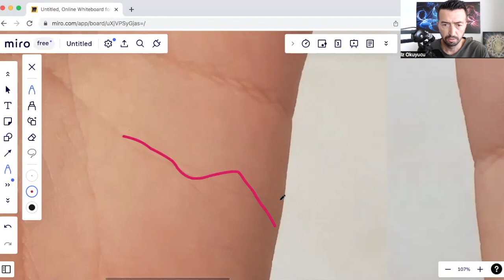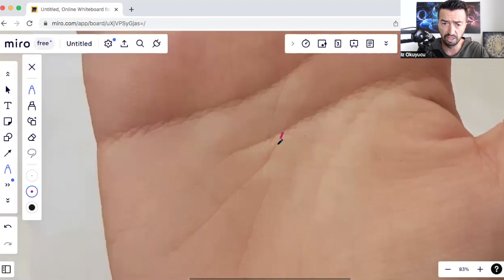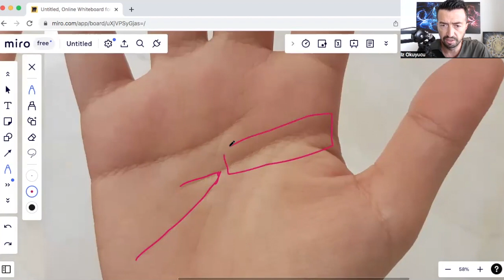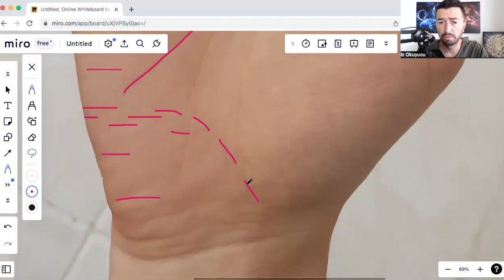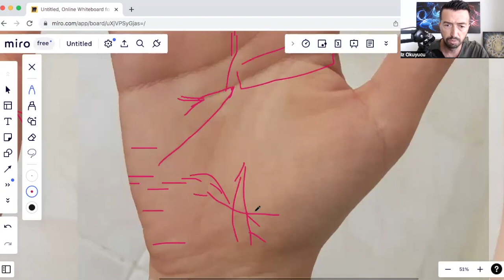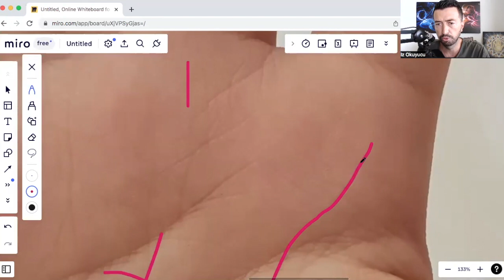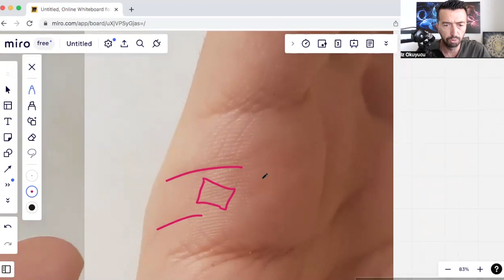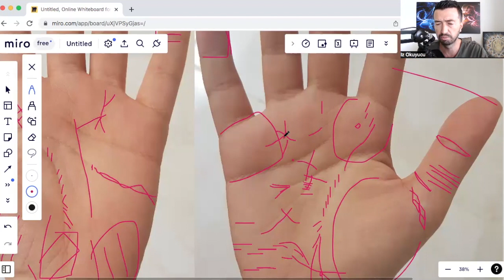Asker Polis Sporcu Olabilirsin - El Çizgileri Genel Analizi